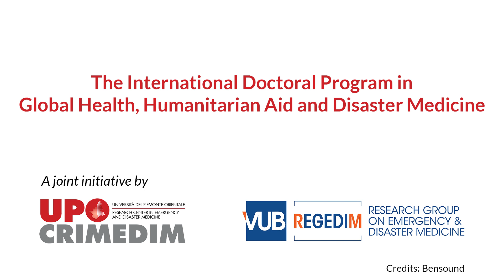International PhD in Public Health, Humanitarian Aid and Disaster Medicine - Students Introduction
Global Health, Humanitarian Aid and Disaster Medicine: it's what our PhD is all about, it's what our students are set out to do. Each of them has her/his own motivation, but they are all united by the passion for saving lives and ensure that those who lost everything to a disaster may at least find solace and safety by their side.

What are our programs?